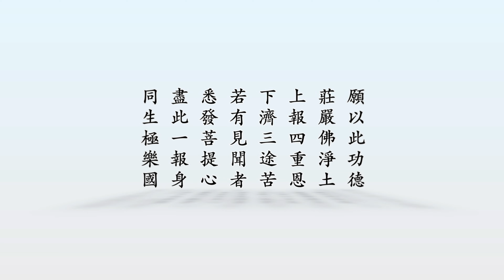《冥報記》有聲書（粵語版）-第20集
冥報記白話註解——崔浩

善惡禍福，絲毫不爽。明因識果，去惡修善。

親愛的聽眾朋友大家好！今天為大家講述崔浩的故事。

後魏司徒崔浩，是一位學識淵博，有才華謀略的人。他奉事太武帝，太武帝對他言聽計從，國人都以他為榜樣。崔浩拜道士寇謙之為師，特別不信佛法，常常做些虛偽荒誕的事，許多百姓也仿效起來。他看到妻子讀經書，就搶過來扔到井裡。

有一次，他跟隨太武帝到長安，進入一座寺院時，看見弓箭刀矛等武器，太武帝大怒，誅殺寺內的僧人。崔浩趁機進讒言，認為應該把僧人全部殺光，焚毀所有的經書和佛像。太武帝立即下詔，全國各地依照長安的做法去執行。他的道士師父寇謙之極力勸阻，崔浩也不聽。寇謙之對崔浩說：「你這樣做，今後必會有殺身之禍、滅門之災呀！」

四年後，崔浩果然無罪全族慘遭殺害。行刑前，他被載在木板車上，官吏派十個人在車上，輪流往他的嘴裡撒尿，走了幾里路，他實在忍受不了這種凌虐的痛苦，大聲號叫哀求，最後身受五刑而死。自古以來，遭到這樣殺戮羞辱的人，從來沒有過。太武帝後來也錯殺了太子，沒多久他也被宦官宗愛所殺。當時的人都認為，這是他們毀滅佛法的報應。

善惡因果，輪回報應。震迷醒妄，匡正人心。

親愛的聽眾朋友，這期的《冥報記》就播送到這裏，歡迎您繼續收聽，我們下期再會。